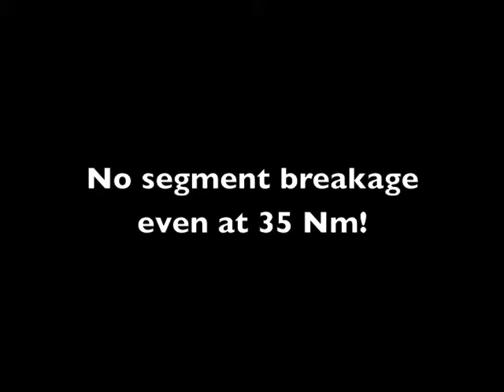8 EFT video